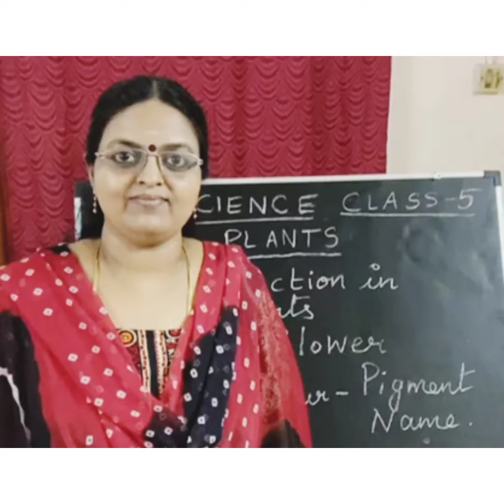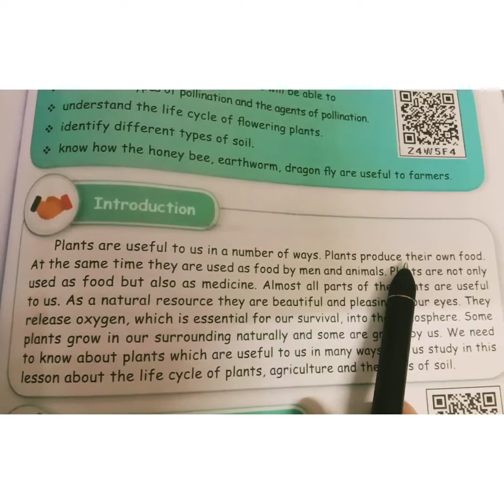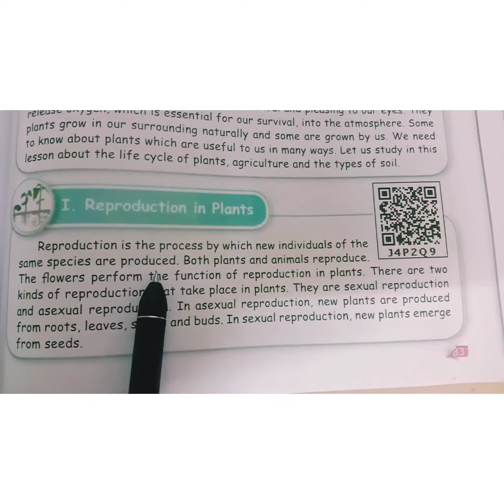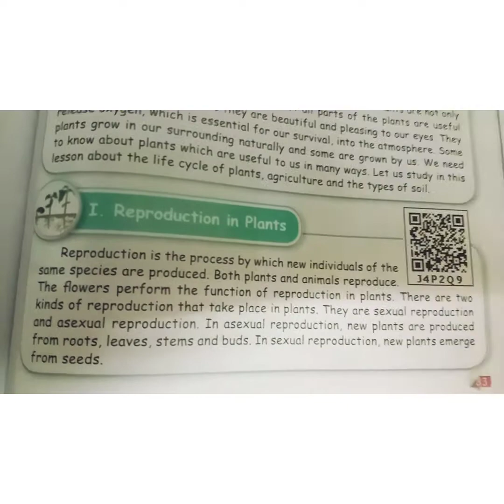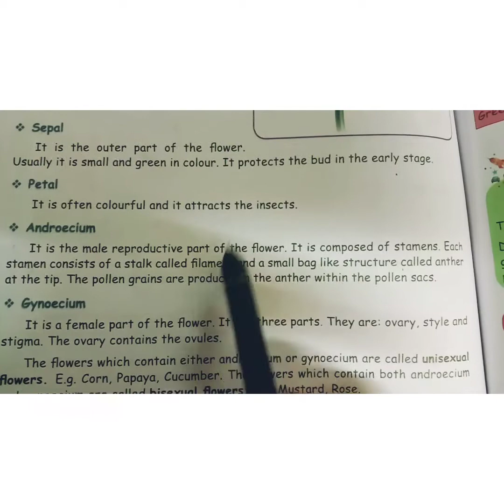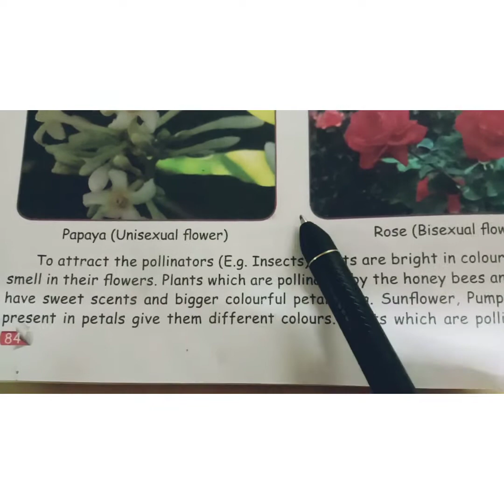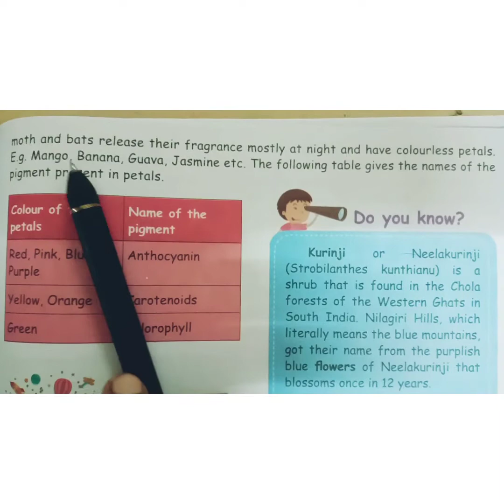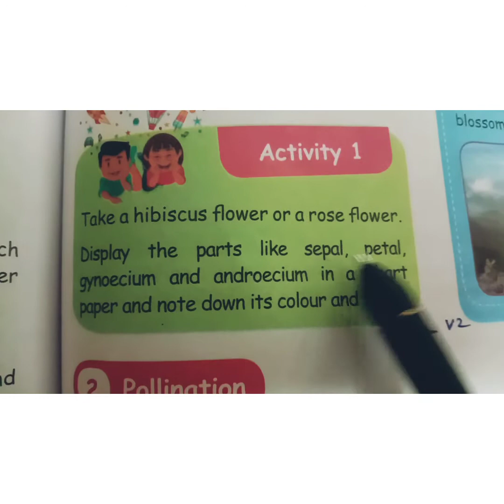SAMACHEER KALVI | TERM 2 | SCIENCE | CLASS 5 | LESSON 3 | PLANTS | VIDEO 5 | 8.12.20